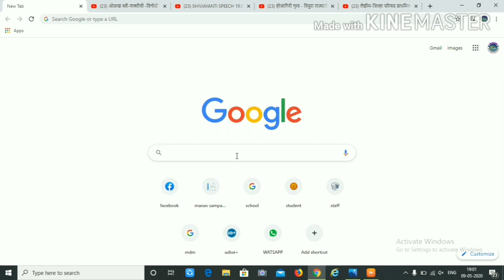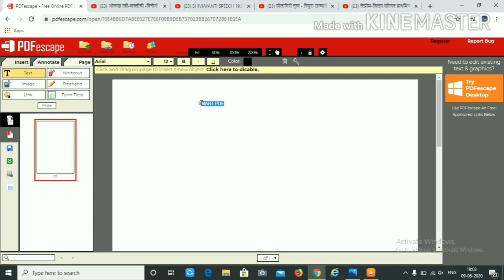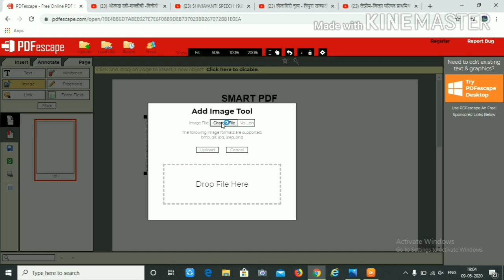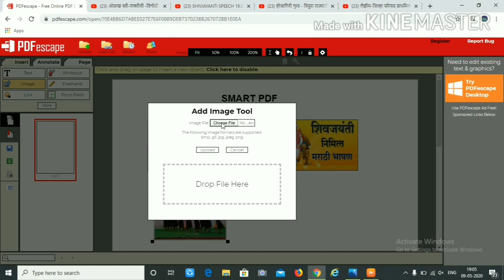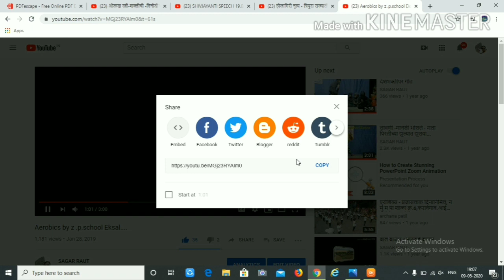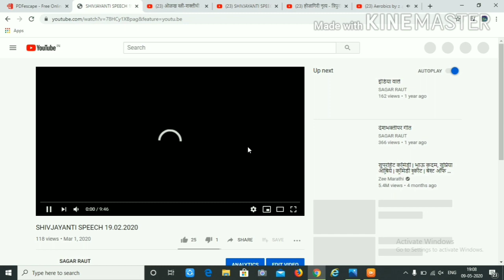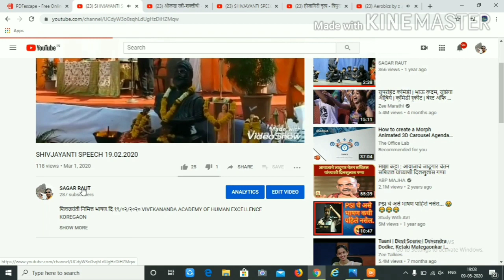HOW TO CREATE SMART PDF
स्मार्ट पीडीएफ कशी तयार करावी.
CLICK  ON PHOTO AND WATCH VIDEO
SMART PDF